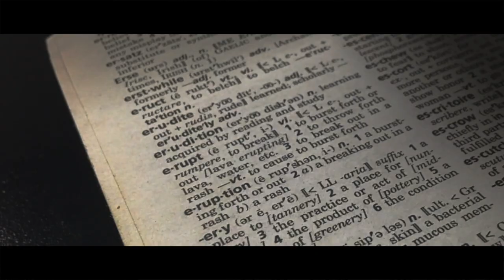Star Wars: The Last School Official Trailer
Official Spoof trailer for Star Wars: The Last School!
Directed by Jaron Weatherly.
Distributed by Attic Orpheum Productions